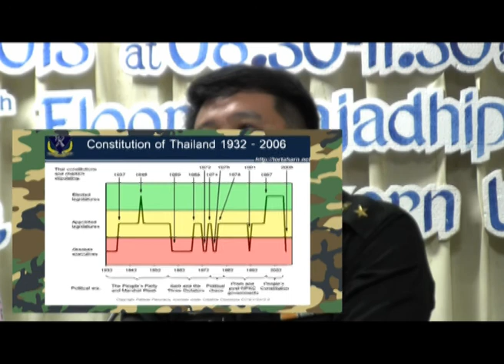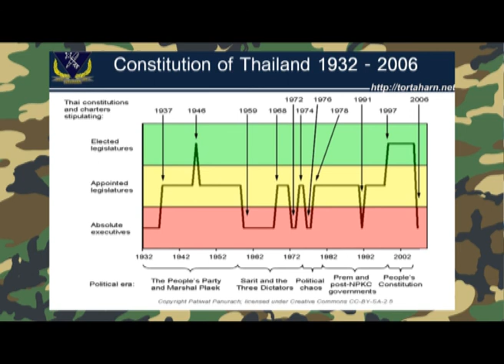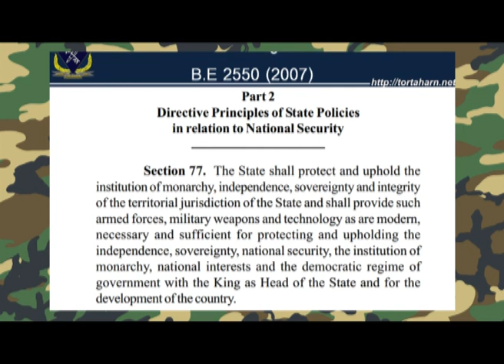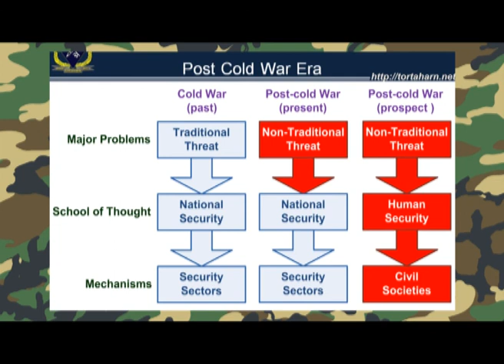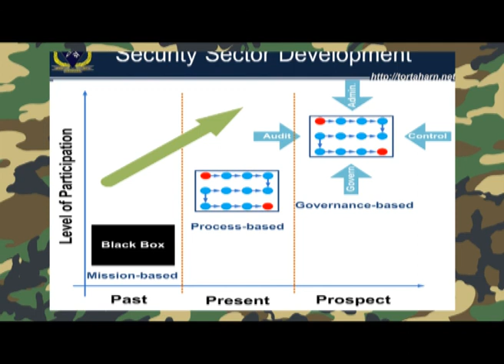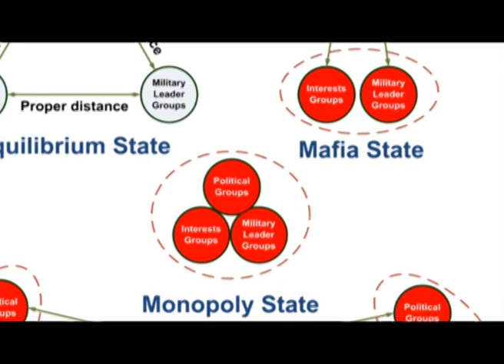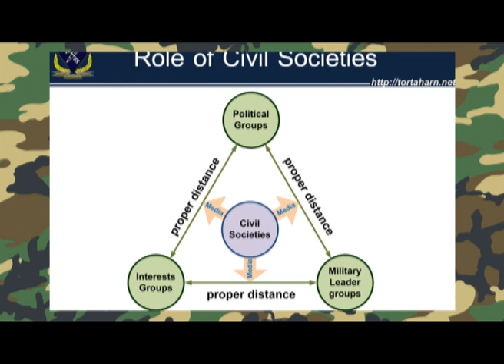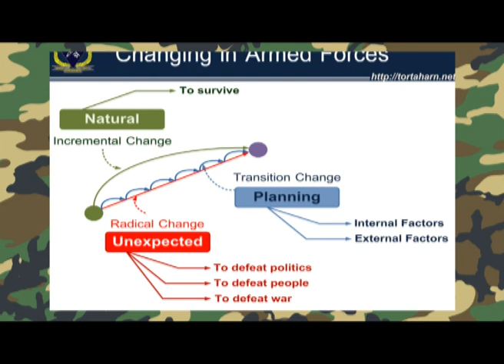"Democratic Control of the Military: Thailand in Comparative Perspective" 2/3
A Public Forum on "Democratic Control of the Military: Thailand in Comparative Perspective"

Thursday, 9 May 2013 at 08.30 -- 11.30 a.m.The Chumbhot-Pantip Conference Room, 4th Floor Prajadhipok-Rambhaibarni Building Faculty of Political Science, Chulalongkorn University

"Democratization and Civilian Control in Asia"
 Presenter:Professor Dr. Aurel Croissant
 Institute of Political Science, Heidelberg University, Germany

Discussants:
Assoc. Prof. Dr. Panitan Wattanayagorn

Col. Dr. Teeranan Nandhakwang
Deputy Director of Strategic and Security Affairs Division National Defence College

Moderator: Assoc. Prof. Dr. Thitinan Pongsudhirak
Director of ISIS Thailand Faculty of Political Science, Chulalongkorn University